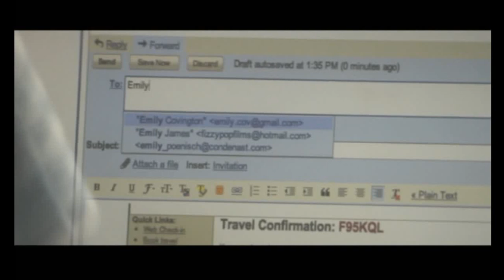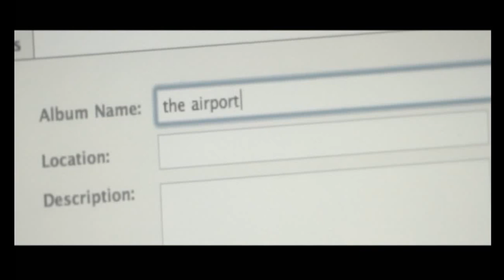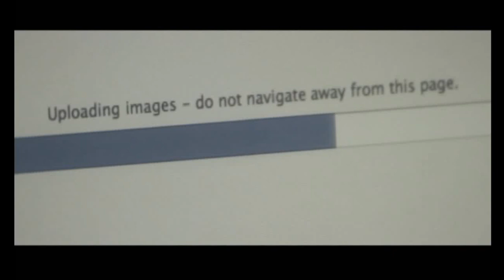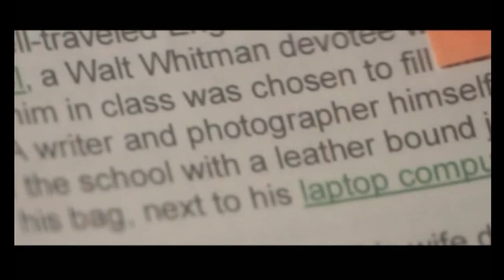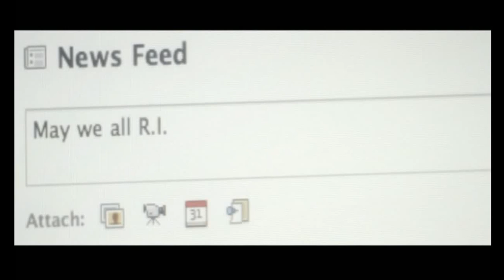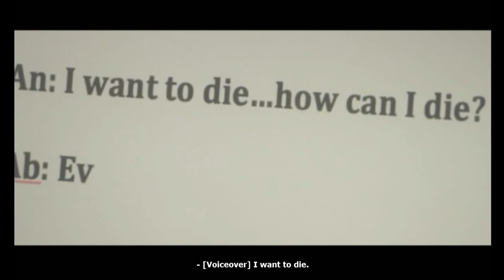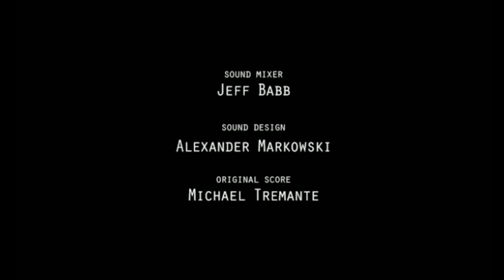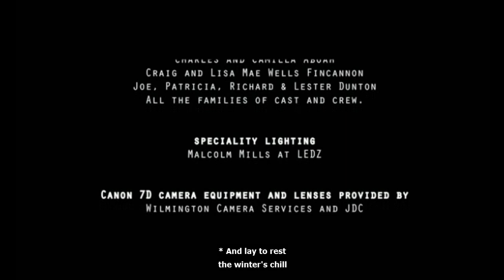To.get.her indie/drama film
Five teenage girls with a shared secret get together for a weekend of "No Consequences." The sex, drugs and rock n'roll they intend pale in comparison to the more dangerous path they find themselves on.

From the directors of one tree hill

Director: erica dunton

TRISHA PAYTAS IS A GUEST STAR ON THIS MOVIE YOU CAN RESEARCH LOL I WAS SHOCKED

Cast : Jazzy De lisser, Adowah Aboah, Audrey Spechier, Chelsea Logan

Twitter : @DrizzyDrakeLuv i follow back :)